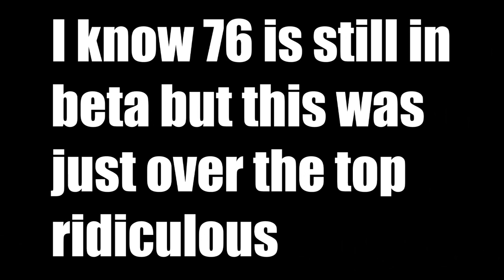Fallout 76 Has INVINCIBLE Mole Rats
In this video I represent an obvious feature within the new fallout 76 game, an invincible mole rat boss that can't be killed for some magical reason. So let me know how you all feel about this invincible Mole Rat!

I try to bring decent lore content that all my viewers can enjoy!If you ever have a suggestion do feel free to leave it, I will jot it down on my list and get around to it eventually I always do!

Every single Image and piece of art I use belongs to their respectful owners, I would never claim them as my own, bar it is my own, but they are not :) if you do a simple search for the image I am using, I am sure you will find it on google images :)

I hope I please all who come across my channel. I am grateful for every single view. like and subscriber I have and get for the future(if your reading this in the future).Thank you everyone!I love you like I love my lemonade!

If your feeling generous and want to support the channel and I genuinely mean it, donations go to giveaways and other crap, the feel free to send it to my paypal through this link. Anybody who does will always get extra votes in a future giveaway(Not sure when they will start) but I will put you in twice. Either or your amazing for it and you have helped push this channel further and you have my sincerest thank you!